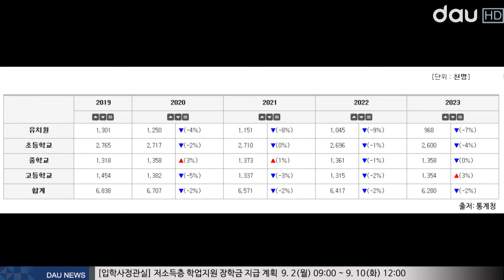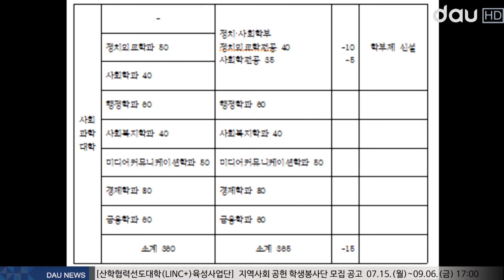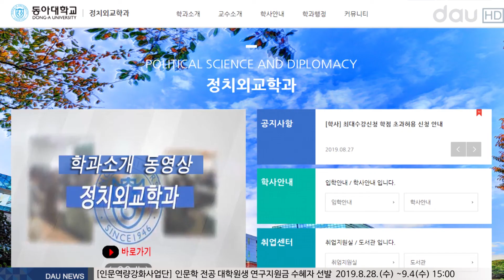정치·사회학부의 학과통합... 그 이유는?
(아나운서)
우리 대학은 내년 2020년부터 정치외교학과와 사회학과가 통합됩니다. 그에 따라 각 학과의 인원도 감축될 것이라고 하는데요. 많은 학생들이 학과통합의 이유와 교과과정 변경에 관해 궁금해하고 있습니다. 자세한 내용은 김혜란 기자가 보도합니다.

(기자)
우리 대학은 다가오는 2020년부터 정치외교학과와 사회학과를 통합하여 정치사회학부로 개편한다고 전했습니다.

본 학과 통합은 교육부의 2020학년도 대학 학생정원 조정 계획에 따라 이루어졌습니다.
학령인구가 2019년 현재 59만명에서 2023년 44만명으로 감소할 것이라고 예상되는 가운데, 이에 따라 대학 입학정원을 동결하거나 감축 기조를 유지하겠다는 의견입니다.

또한 교육부는 대학의 자율적 정원 조정을 유도하기 위해 대학 정원 조정기준 준수 여부를 매년 점검하고, 위반 대학에 대해서는 학생정원 감축 및 강력한 행·재정 제재를 가한다고 밝혔습니다.

교육부의 이러한 방침에 따라 우리 대학도 학과 경쟁력 지표를 고려해 학생정원을 조정할 계획입니다. 재학생 충원율과 입시지표 등을 나타내는 학과 경쟁력 지표에서 저조한 성적을 보인 학과에 대한 정원을 축소하고, 신설 학부 개설을 통해 경쟁력을 상향 조정할 것이라고 설명했습니다.

학과 통합 이후, 정치사회학부는 정치외교학전공과 사회학전공으로 나뉘어집니다. 모집 정원은 정치외교학전공은 50명에서 40명으로, 사회학전공은 40명에서 35명으로 감축됩니다.
또한 19학번까지는 각각 정치외교학과와 사회학과로 표기되고, 오는 20학번부터는 정치사회학부로 표기됩니다.

학과 통합으로 인해 두 학과의 학문 정체성을 우려하는 목소리가 많습니다. 이에 우리 대학은 이를 훼손하지 않는 선에서 학과통합을 진행할 계획이라고 밝혔습니다. 정치사회학부에 쏟아지는 걱정 어린 시선에도 불구하고 이뤄진 학과통합인 만큼, 우리 대학의 체계적인 교과과정 형성과 지속적인 관심으로 더 나은 방향으로 나아가길 바랍니다. 다우뉴스 김혜란입니다.